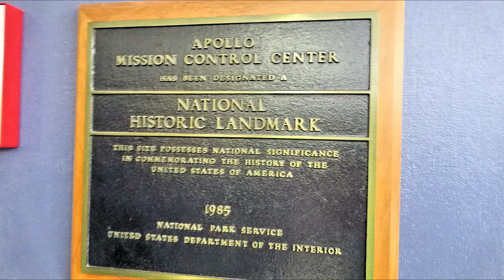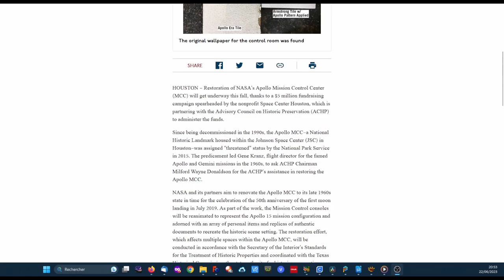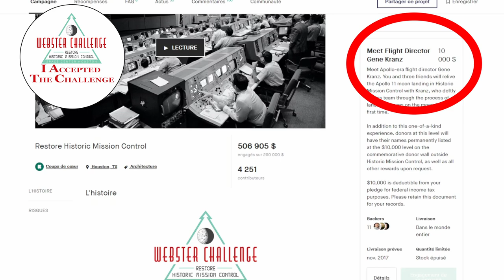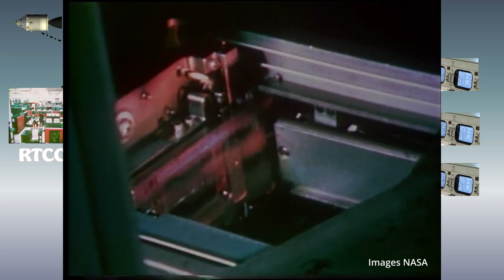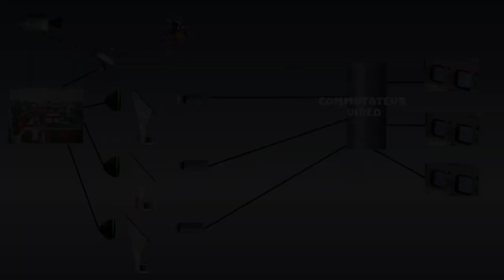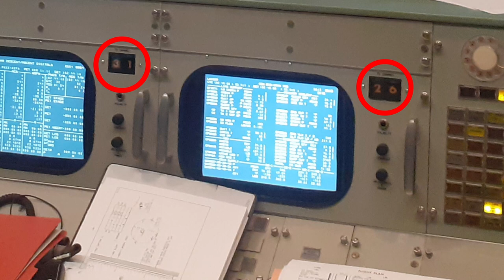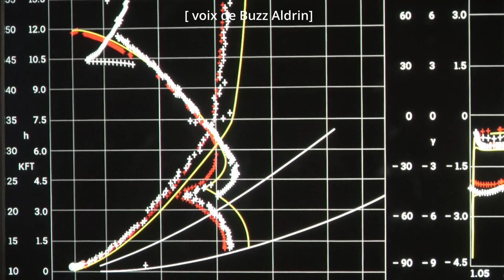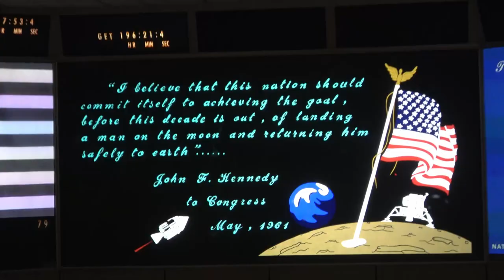Apollo 11 Mission Control Room : Restauration, Explications, Visite.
Le 20 juillet 1969 Neil Armstrong et Buzz Aldrin se posaient sur la Lune à bord de leur module lunaire de la mission Apollo 11. Plus tard (nous étions déjà le 21 juillet en Europe) Neil Armstrong marcha pour la première sur un autre astre.

Toute la mission était gérée depuis le célèbre Johnson Space Center à Houston de la NASA et plus particulièrement la salle du numéro 2 du mission control.
A partir de 1985 elle est devenue un monument historique américain, puis devint un musée que le public pouvait visiter. Les visites peu précautionneuses provoquèrent de sérieuses dégradations au point que Gene Krantz, l'emblématique directeur de vol de la NASA, la désigna comme une cathédrale en ruine.

A partir de 2017 commença sa rénovation complète grâce, notamment au Webster Challenge. Cette vidéo est aussi l'occasion de connaître l'incroyable système au coeur du mission control sans qui rien n'aurait été possible. C'est aussi l'occasion de visiter cette salle et d'assister à un extrait de la reconstitution de l'ambiance du 20 juillet 1969 avec les conversations sur la boucle audio du directeur de vol. Reconstitution qu'il n'est plus possible de filmer aujourd'hui.